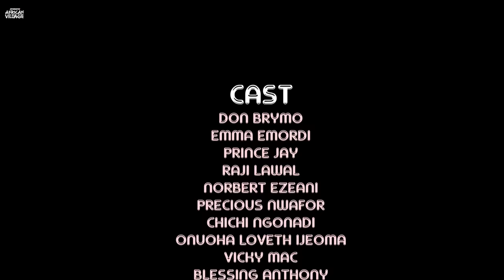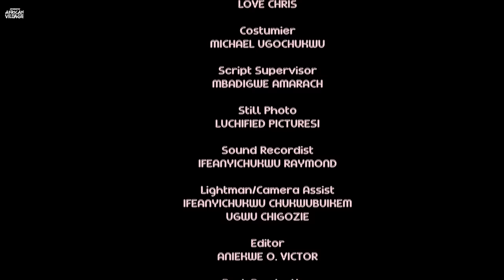I Beg You Please Don’t Miss Watching This New Entertaining Village Movie Came Out Now-African Movies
In this Nigerian Movie Starring: Don Brymo, Emma Emordi, Prince Jay